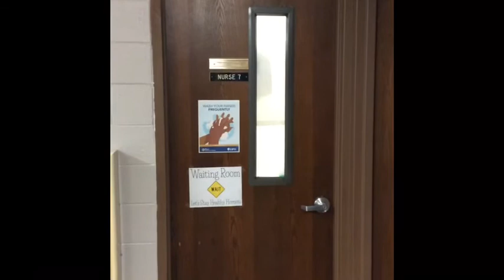October 26, 2020 Newscast